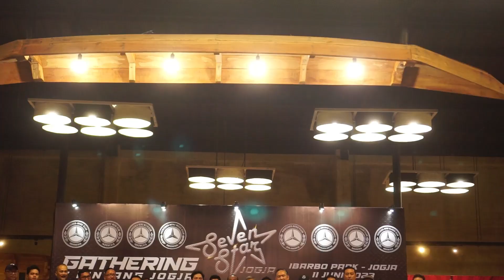Gathering Seven Star MBCI Regional Jogjakarta // Streetglow Media